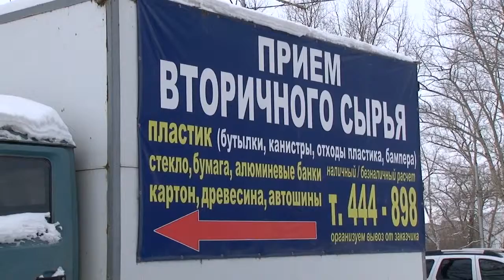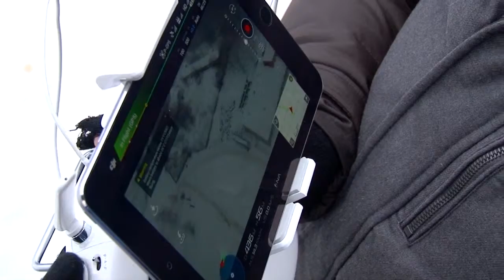На пороге экологической катастрофы